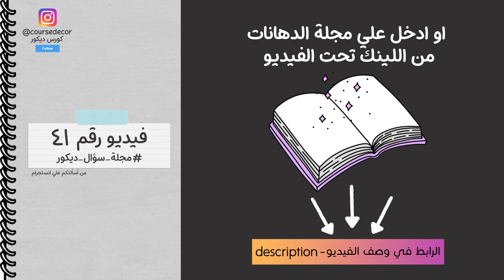احدث واجمل الوان دهانات الحوائط للدرجات البيج وتكون مريحة للعين 👁‍🗨🎁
فيديوهات مقترحة هتساعدك 🚩🚩🚩